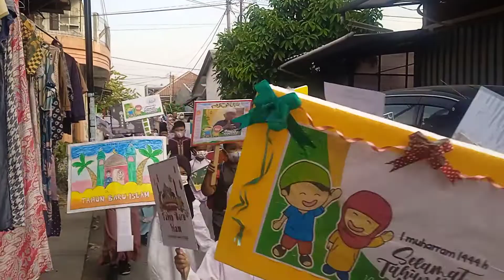pawai muharram | peringatan tahun baru islam | sdn teluk pucung 3 bekasi